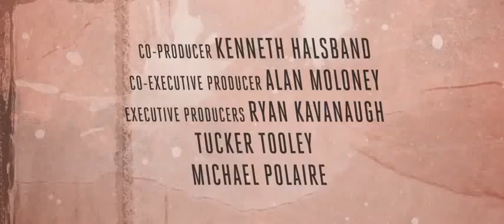Agentes Secretos (Hay Wire) Trailer Oficial Subtitulado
Trailer Oficial Subtitulado de la película "Agentes Secretos" (Hay Wire).